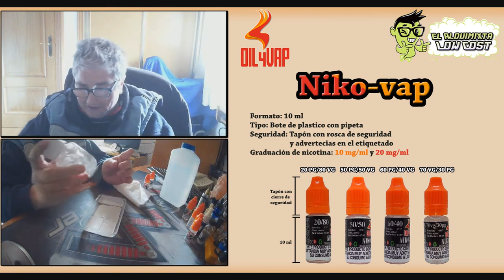Nicokits Oil4Vap: Review Niko-Vap y Receta con Niko-Vap (1/2)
Hoy os presentamos los Nicokits de Oil4Vap en su formato de botes de 10 ml y 2 concentraciones de nicotina. Además tienen variedad en concentración de PG/VG que pasamos a describiros.

Tanto para la concentración de nicotina de 20 mg/ml como la de 10 mg/ml las concentraciones que tienen a día de hoy son:

Te mostramos una prueba de generar una base 50 PG/50 VG neutra ya que hemos mezclado en un recipiente de 1 L 50% de PG Ebass y 50% VG Ebass y hemos volcado 80 ml de la mezcla de la base 50 PG/50 VG y utilizamos 2 Niko-Vap (1 Niko-Vap de 10 mg/ml y 1 Niko-Vap de 20 mg/ml) para nuestra base base 50 PG/50 VG de 100 ml para dejarla a 3 mg/ml de nicotina.